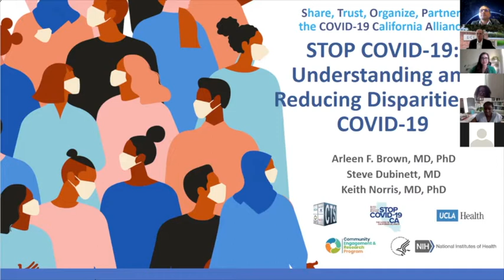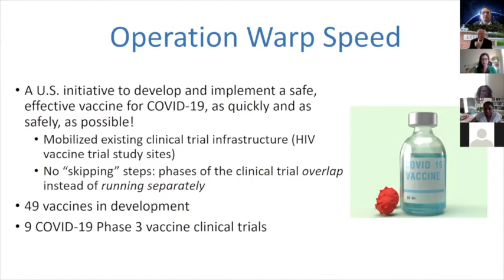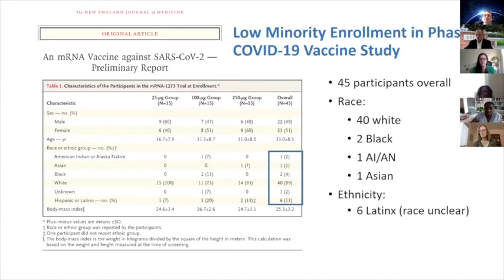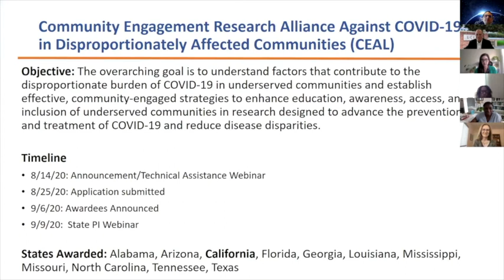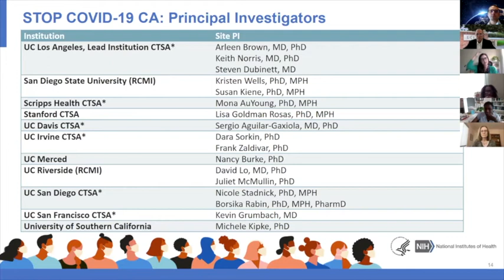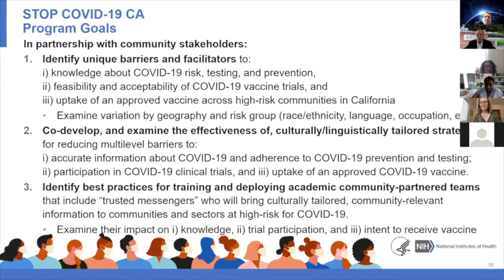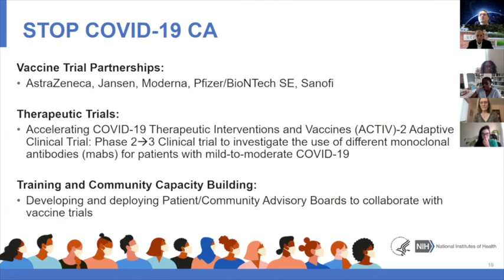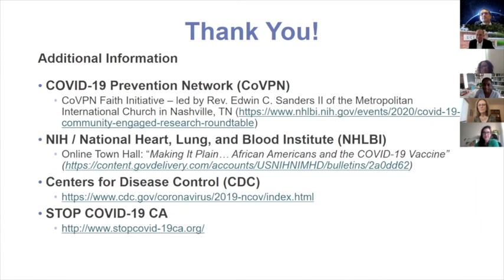Highlighting COVID-19 Initiatives, Brown & Norris, Scientific Retreat 2020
Highlighting COVID-19 Initiatives